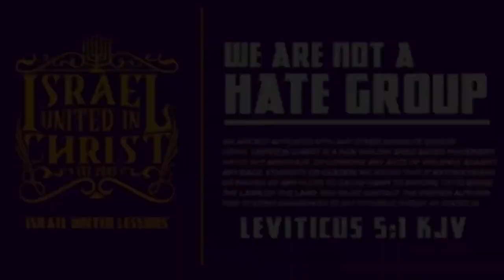HEAR GOD'S VOICE IN YOUR OWN LANGUAGE